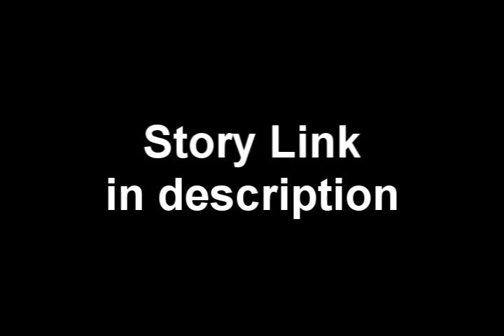Fall: A Zevie Story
Ok so FINALLY a new story!!!
so this is different. Instead of posting the story on youtube and posting a zillion different videos I'll only post up one vid with links to other sites that will show the story :)
makes it easier for me

doesnt matter which one you choose
but i hope you enjoy and tell me what you think about this new way for me to post stories :D

song: maroon 5 medley
by: victoria justice and max schneider